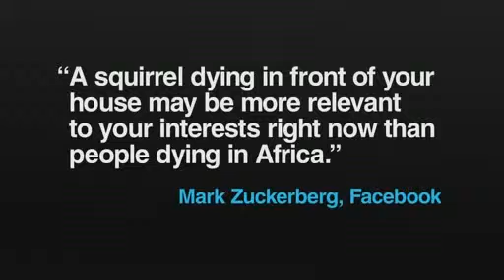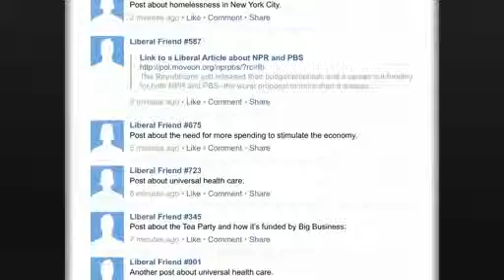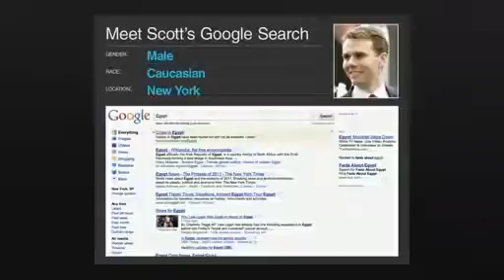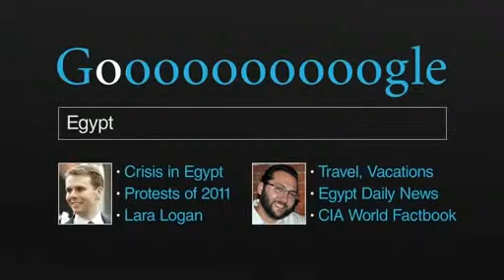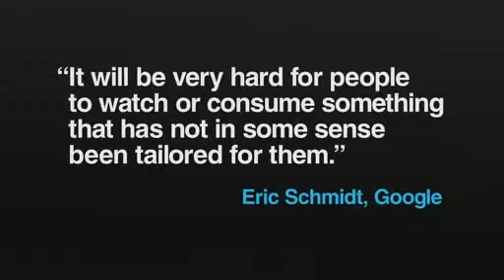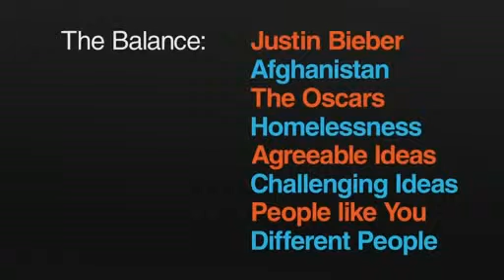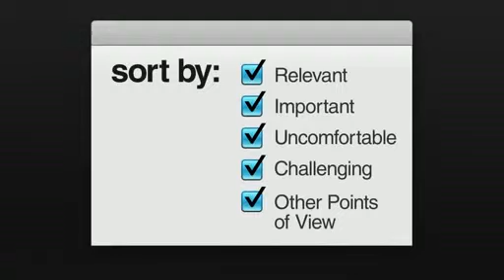TED Talks What FACEBOOK And GOOGLE Are Hiding From The World